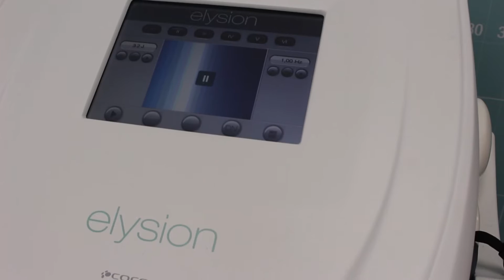Hair removal with diode laser elysion | cocoon medical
elysion is a 1000W diode laser device developed with the same technology as our medical equipment primelase. It has a 10x9 spot and 810nm wavelength. For all kind of hair and skin phototype all over the year.